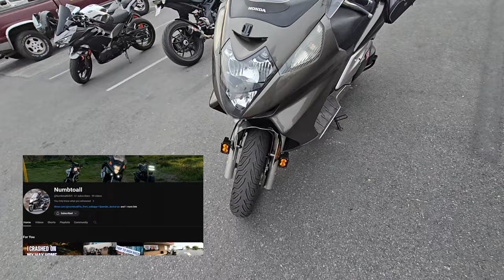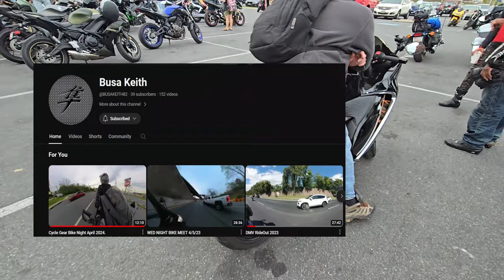Motorcycles Attend Cycle Gear Bike Night - April 2024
Seoond Tuesday of every month until October, Cycle Gear will host motorcycle riders in the DMV area.  Riders can buy grilled items at a discount. Most importantly, you get to network with other motorcycle riders in the area. Come on out to your local Cycle Gear!!